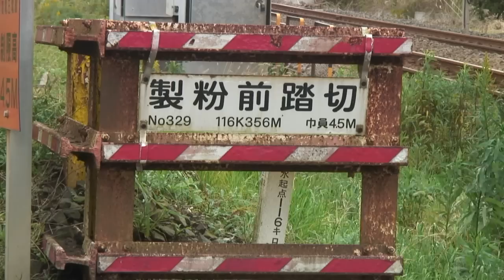No.141製粉前踏切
JR松岸駅の西側に隣接する踏切。製粉前とはたぐいパンの事か？
「113系・211系・E257系」